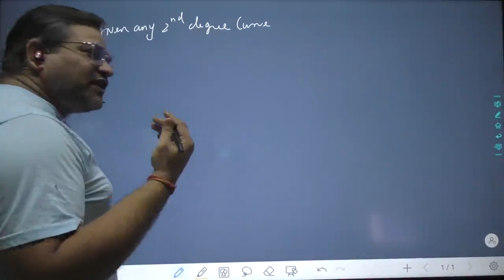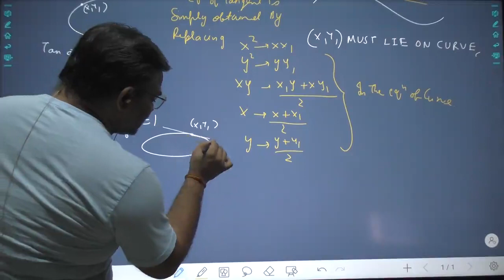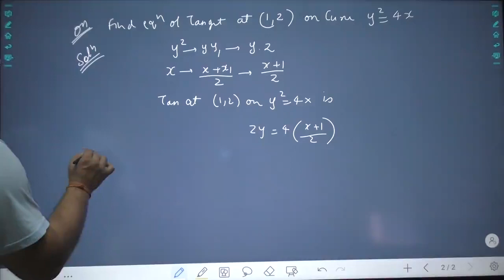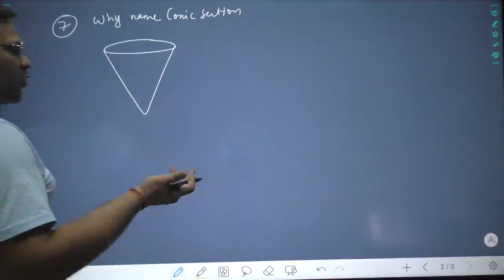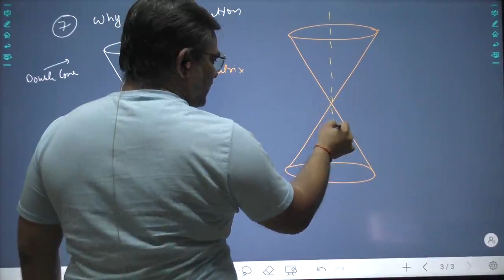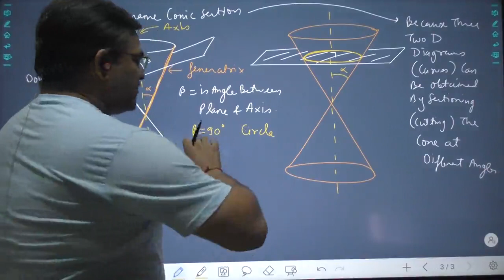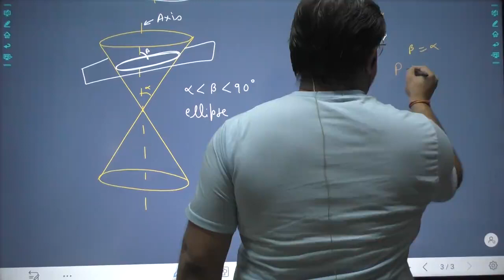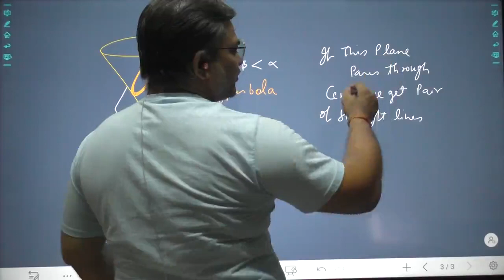IIT JEE MATHS - BASICS OF CONIC SECTION - LECTURE 2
ARVIND SINGH
IIT MATHS
JEE MATHS
MATHEMATICS
IIT JEE PHYSICS
IIT PHYSICS
JEE PHYSICS
PHYSICS